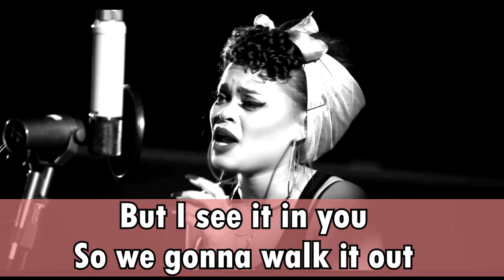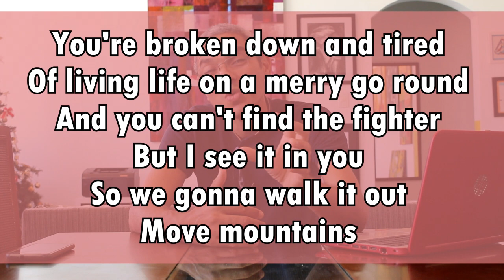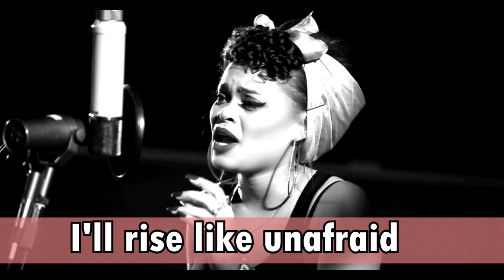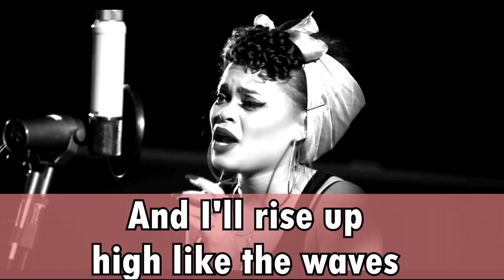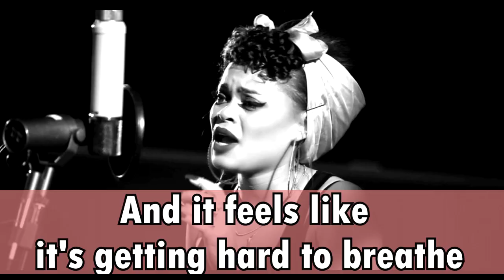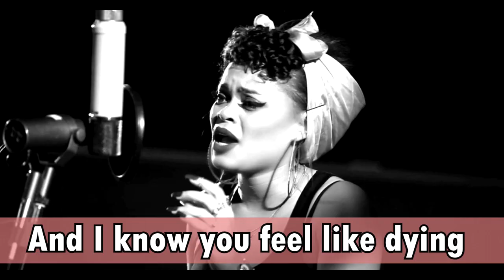Entregando mais um pedido: APRENDA A CANTAR RISE UP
ANDRA DAY
RISE UP

Rise Up
Andra Day
You're broken down and tired
Of living life on a merry go round
And you can't find the fighter
But I see it in you so we gonna walk it out
And move mountains
We gonna walk it out
And move mountains
And I'll rise up
I'll rise like the day
I'll rise up
I'll rise unafraid
I'll rise up
And I'll do it a thousand times again
High like the waves
I'll rise up
In spite of the ache
I'll rise up
For you
For you
For you
For you
When the silence isn't quiet
And it feels like it's getting hard to breathe
And I know you feel like dying
But I promise we'll take the world to its feet
And move mountains
Bring it to its feet
And move mountains
I'll rise up
I'll rise unafraid
I'll rise up
And I'll do…
All we need, all we need is hope
And for that we have each other
And we will rise
We will rise
We'll rise, oh, oh
We'll rise